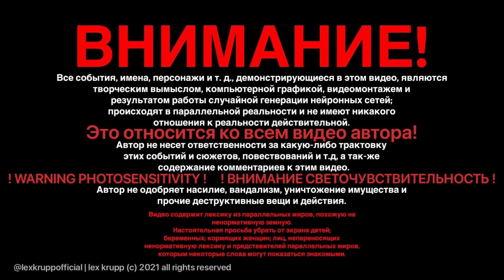✅ МОЙ ВЕЛО ДОМ НА КОЛЕСАХ! ДОМ-ВЕЛОСИПЕД! КЕМПЕР БАЙК! ВЕРНУЛ ИЗ МЕТАЛЛОЛОМА!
Всем привет!
В этом видео я вернул Велодом из металллолома и поставил его на ход!
После переборки электросистемы двигателя, я смог запустить его!
Проект Велодом продолжается!
Вы увидите обновленный Велодом, на котором мы проедем по трассам и всем местам Пустоши, и полюбуемся великолепными видами гор, красных мокасин и горных рек.

И огромное спасибо моему другу AlexDarkTech за предоставленную помощь и вдохновение в ремонте и поставке на ход Велодома!

Моя карта, пожалуйста, помогите деньгами, кто может: 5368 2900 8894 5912 ВТБ Банк

My card, please help with money, who can: 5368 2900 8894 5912 VTB Bank, Russia

❓Чем я занимаюсь?
Моя специализация - промышленный дизайнер, кастомайзер (создание самодельных транспортных средств).
Это один из моих проектов; по ссылке в описании есть координаты других видео:

‼️‼️‼️ Один из самых огромных обратных трайков (7 метров 20 сантиметров), который я делал (архивные кадры). Проект Superliner:

‼️‼️‼️ ***ПОСТОЯННЫЕ ОБНОВЛЕНИЯ*** ‼️‼️‼️